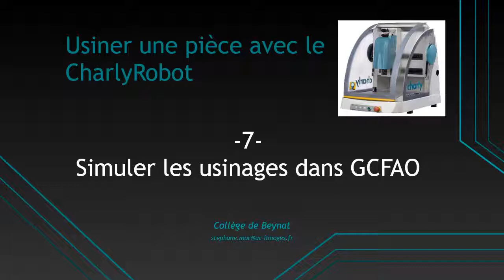GCFAO-07 : Simuler les usinages